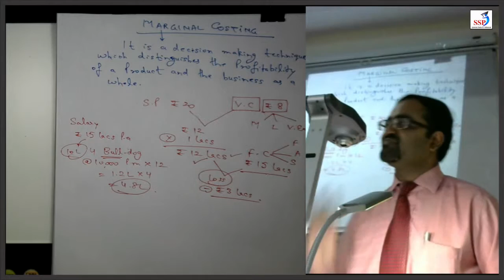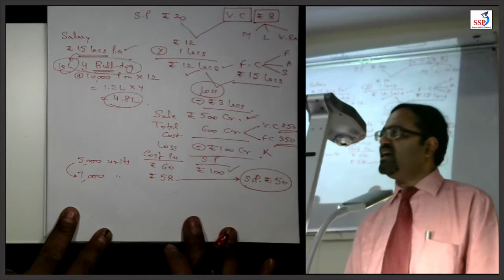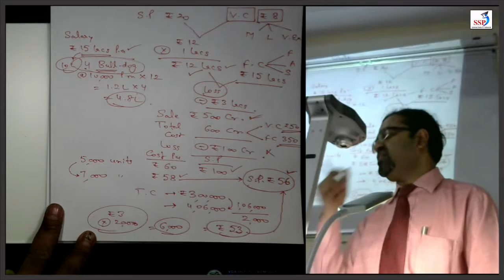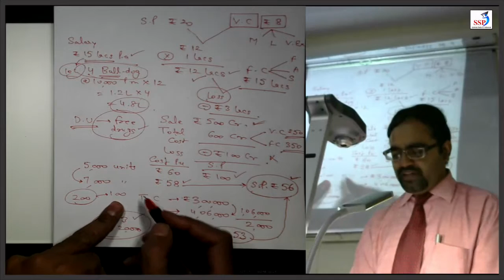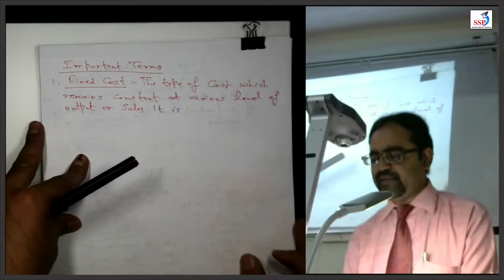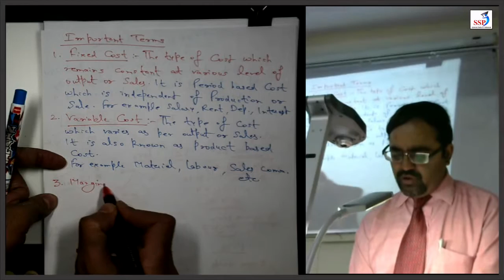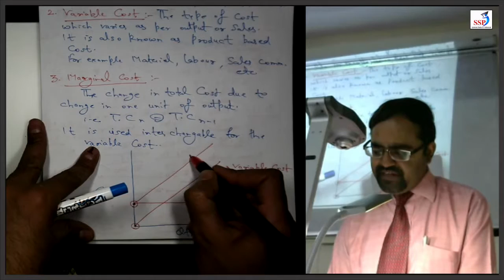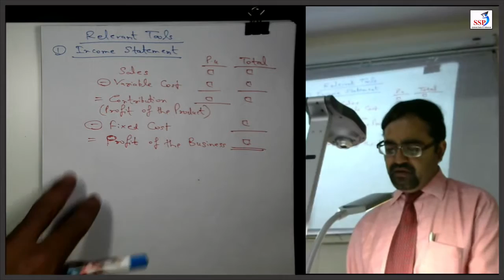Basic Concepts of Marginal Costing By CA GAUTAM SETHI